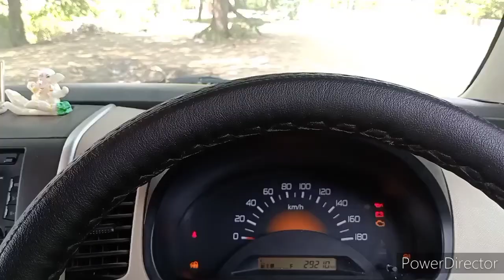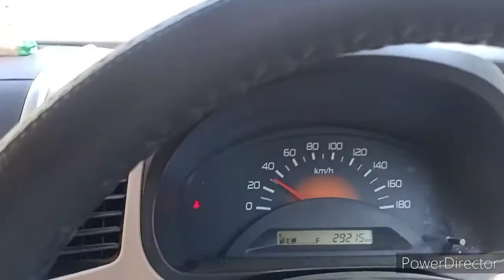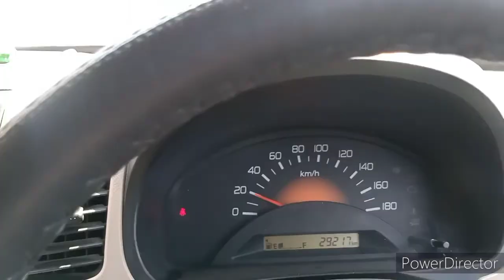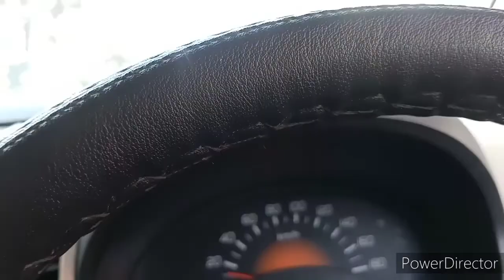HOW TO JUDGE FRONT SIDE / BONNET OF CAR 🔥|| IN HINDI || EASY WAY..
Hello friends
In this video.i m telling about how to judge car from front side...or bonnet.
This video is for the beginners only..who learning the car 🚗 driving ..
It's is very easy way for you..

Plz .